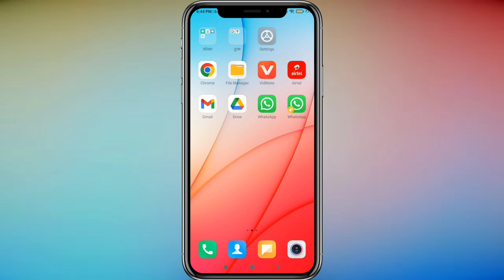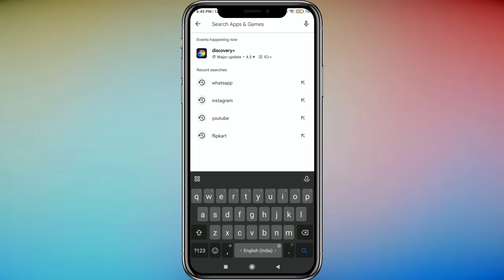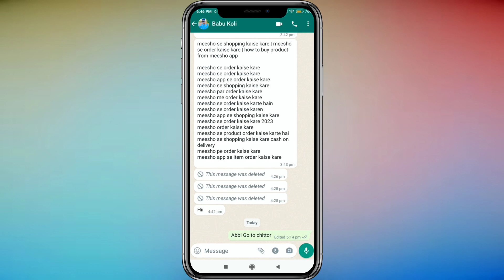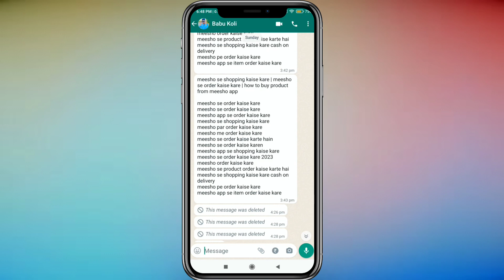WhatsApp Message Edit Aur Change Kaise Kare | How To Edit WhatsApp Message | option nahi aa raha hai